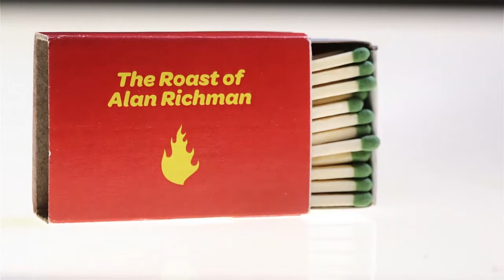GQ's Roast of Alan Richman - Frank Bruni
GQ's The Roast of Alan Richman, May 16, 2012.